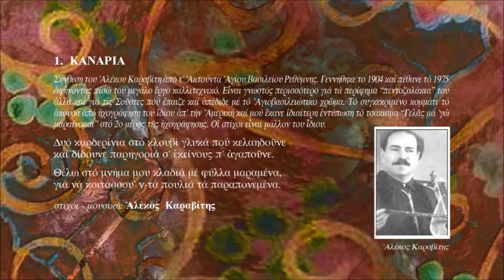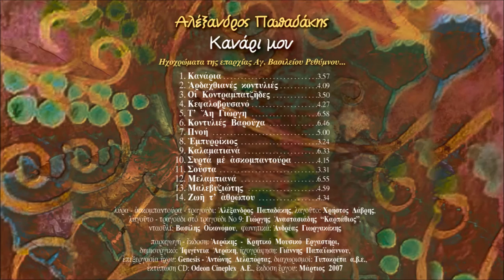ΚΑΝΑΡΙΑ - ΑΛΕΞΑΝΔΡΟΣ ΠΑΠΑΔΑΚΗΣ | Official Audio Release © 2007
KANARIA - ALEXANDROS PAPADAKIS | Official Audio Release © 2007

Τίτλοι:
1.Κανάρια
Μουσική-στίχοι: Αλέκος Καραβίτης
2.Αρδαχθιανές κοντυλιές
Μουσική: Σιγανός - Αλέξανδρος Παπαδάκης, πηδηχτός - παραδοσιακό
Στίχοι: Γιώργης Δαγαλάκης
3.Οι Κοντραμπατζήδες
Μουσική-στίχοι: παραδοσιακοί
4.Κεφαλοβρυσανό
Μουσική-στίχοι: παραδοσιακοί
5.Τ' Αη Γιώργη
Μουσική-στίχοι: παραδοσιακοί
6.Κοντυλιές Βαρούχα
Μουσική: παραδοσιακή
Στίχοι: Θοδωρής Ρηγινιώτης, μαντινάδα Νο5 Παύλος Μυξάκης
7.Πνοή
Μουσική: Αλέξανδρος Παπαδάκης, στίχοι: Θοδωρής Ρηγινιώτης
8.Εμπυρρίκιος
Μουσική: παραδοσιακή
9.Καλαματιανά
Μουσική-στίχοι: παραδοσιακοί
10.Συρτά με ασκομπαντούρα
Μουσική: α)Παραδοσιακή, β) Γιώργης Καλογρίδης
Στίχοι: Ευάγγελος Παπαδάκης, Αλέξανδρος Παπαδάκης
11.Σούστα
Μουσική: παραδοσιακή
12.Μελαμπιανά
Μουσική-στίχοι: Βαγγέλης Χατζηδάκης
13.Μαλεβυζιώτης
Μουσική: παραδοσιακή
14.Ζωή τ' αθρώπου
Μουσική-στίχοι: παραδοσιακοί

Συντελεστές:
λαγούτο: Χρήστος ∆άβρης
λαγούτο - τραγούδι στο Νο9: Γιώργης Aναστασιάδης “Καρπάθιος”,
νταούλι: Βασίλης Οικονόµου
φωνητικά: Aνδρέας Γιωργακάκης

Παραγωγή-έκδοση: Αεράκης - Κρητικό Μουσικό Εργαστήρι
Δημιουργικό: Ιφιγένεια Αεράκη
Ηχογράφηση: Γιάννης Παπαϊωάννου
Επεξεργασία ήχου: Genesis, Αντώνης Δελαπόρτας
Έκδοση: Μάρτιος 2007